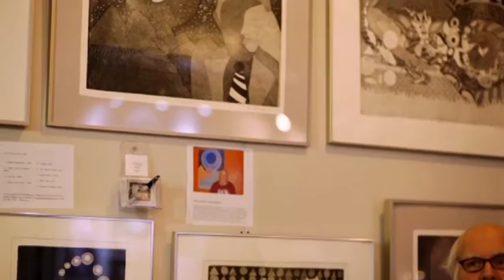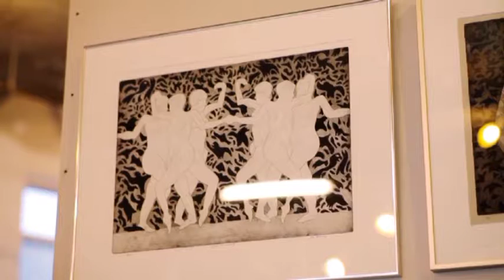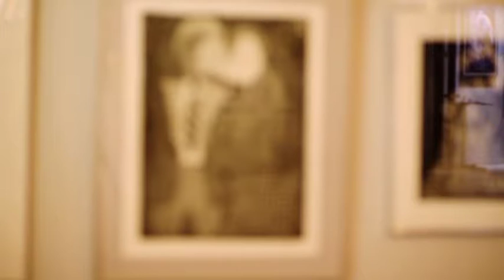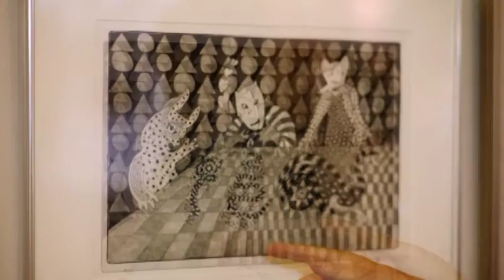John Guernsey interview at Artomatic Dec. 9, 2016.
John Guernsey discusses his art work with Abessa at the artistic free-for-all called Artomatic.  Approximately 30 miniutes long.